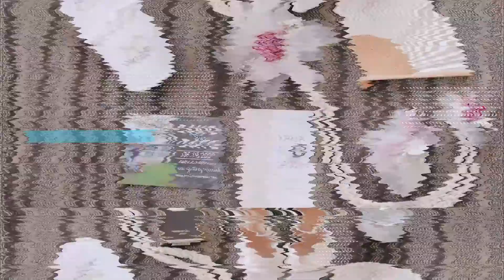Karla & Jason Wedding Highlights at Maritime Parc, NJ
Meeting someone unexpectedly in an unexpected time and place is nothing of coincidence. It’s a manifestation of God’s hand working in the form of serendipity. Such is the story of our couple, Karla & Jason.

Watch this Highlights Wedding Film and see where destiny has led them.

🎥 ➕📸 : @mikeleefilms1028 , @andrealouerma , @Ronald Solosa , @Justin Tinapay